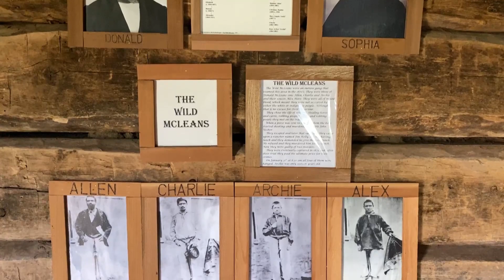Car Camping Stop at the Historic HAT CREEK RANCH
My solo car camping Canada road trip took me right by the historic Hat Creek Ranch! So, of course I had to stop!
You can watch my 3 week long car camper road trip adventure from southern BC to the Yukon